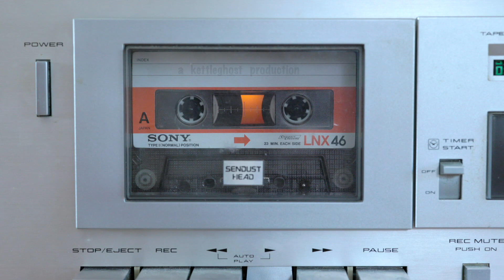Alex Fraktman - Birch Trees [Between the Bins]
Between the Bins is a showcase of the vibrant music scene surrounding Portland, ME. We aim to share the incredible and diverse talent found herein as we record sessions between the bins of vinyl at the Mill Creek Bull Moose in South Portland, ME.

Presented by Bull Moose  / / / A WillowPix Production

Credits:
Producers: David Terwilliger, Max Hansen
Audio Engineer: Logan Boyd
Videographer: David Terwilliger